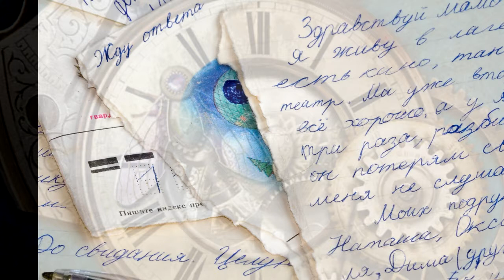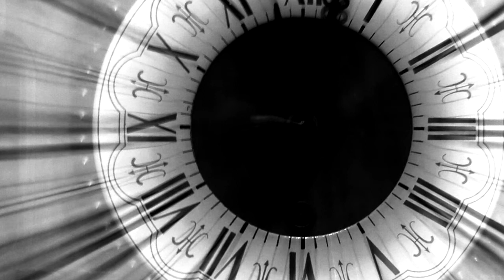Chris Conway - Letters In Time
- From the album Time Traveller - on the Oblong label.

A song about writing a letter to your younger self - and receiving one from your older self.

They let me send this letter back this time machine.
To Twenty years ago today
If I write it will you understand what I mean?
It's hard to work out what to say
Except don't worry so much
But I know that you will
All of those mysteries
You stayed up nights thinking about
Well they just melt away
But you're gonna have to work it out for yourself
Like I worked it out for myself

I can picture you in your room with the green light
Finding this letter on your Fender Rhodes
That ghost that used to haunt you is still with me tonight
In fact he wants to say hello
When you need a helping hand
He'll play those mystic chords
Yes there will dark times
I wish I could steer you round
But then I wouldn't be me
If I told you how I worked it out by myself
You'll have to work it out for yourself

I spend my time knocking down the walls
Some you'll build with love and some in fear
I know I can't stop you building them higher and higher
But build some windows in x 3
Before I disappear

I press the button and turn the handle around
The letter is gone , my work is done
Then I see a piece of paper come fluttering down
To me from me 20 years to come
Your handwriting's shakier now
You say I'm going to be all right
There are no answers
Whatever gets you through the night
But I know that it proves that I'm gonna work it all out for myself.
Like you worked it out for yourself

I'm gonna work it out for myself
Letters in time, round your mind...

CC - vocals, piano, acoustic & electric 9 string guitar,
Georgina Sear - vocals